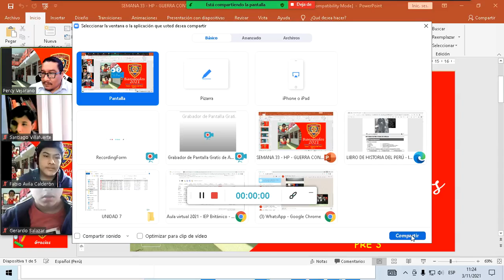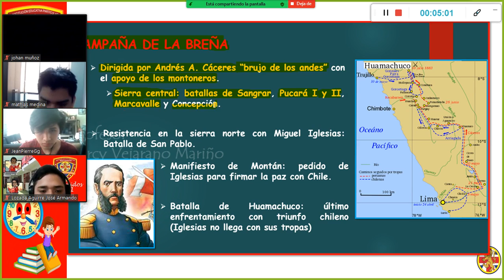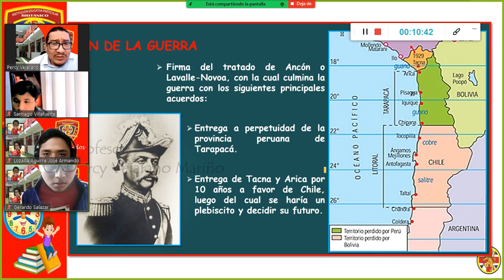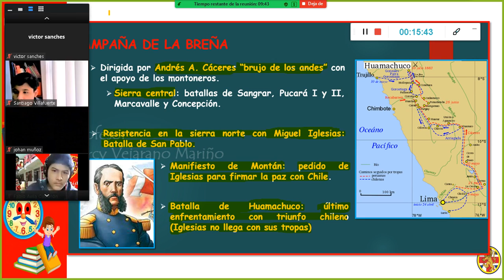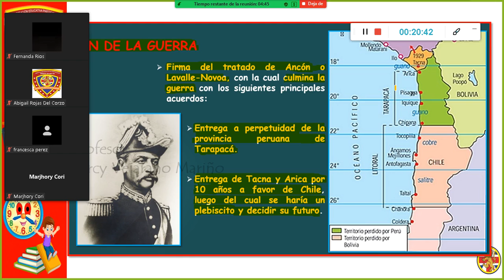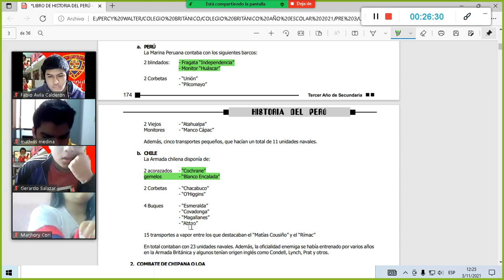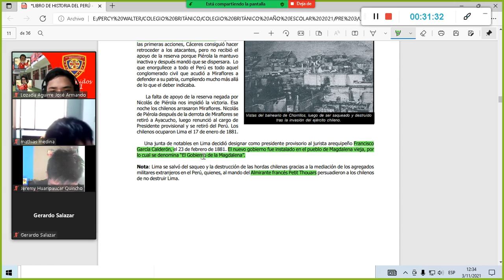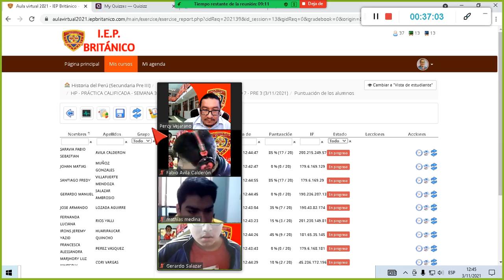SEMANA 3 GUERRA CONTRA CHILE III 3ER AÑO UNIDAD 7 COLEGIO BRITÀNICO 2021